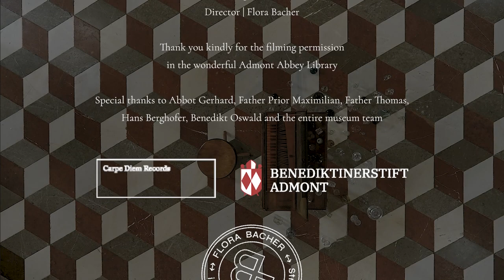Alexander Gergelyfi, clavichord: Allegro F-Major by Anton Ferdinand Paris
Filmed at the Admont Abbey Library ("Stiftsbibliothek"), Austria
From the new album "Sapperlot!", released November 11th, 2022

The original "Admont" clavichord used for this recording may be the oldest surviving Austrian clavichord. It is undated and unsigned, but was probably built around 1700.

"In order to escape the Salzburg drizzle, the windows are closed, the fireplace in the parlour is lit and water is put on. For his own amusement, the fine gentleman sits down at his clavichord and on top of nimble bass notes fantasises elaborate melodies that become even more subtle with each repetition. His left and right hand alternate with virtuosic gestures and lead the idea to a brilliant conclusion. The tea kettle is whistling and the rain has been replaced with bright sunshine."
A. Gergelyfi